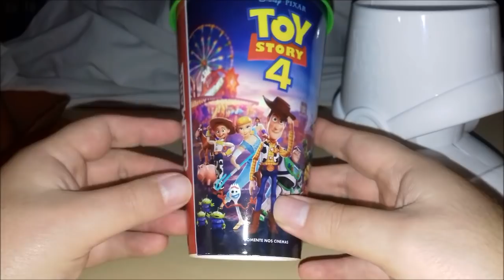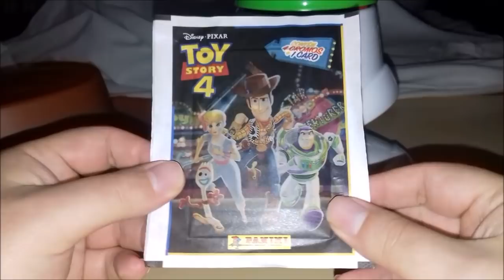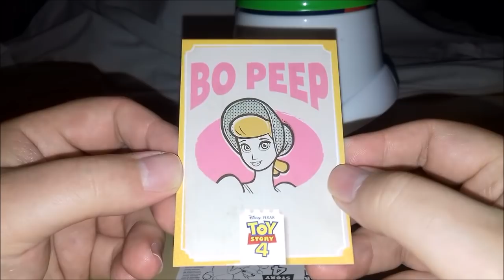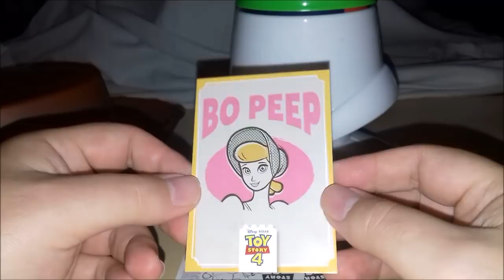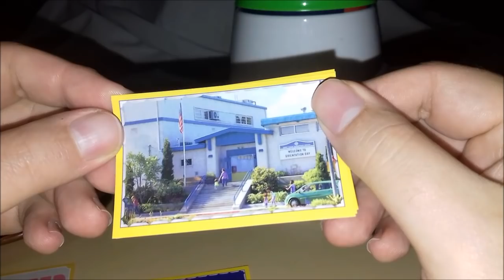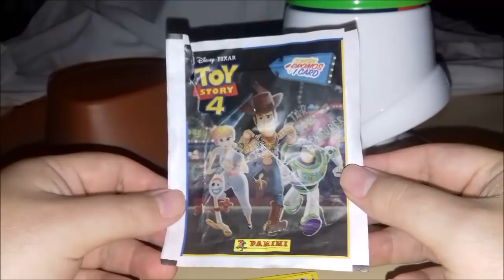Mostrando Kit Toy Story 4 Cinemark Balde e Copo + Pacote de Figurinha Panini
Vídeo Mostrando Kit Toy Story 4 Cinemark Balde e Copo + Pacote de Figurinha Lançada Pela Panini